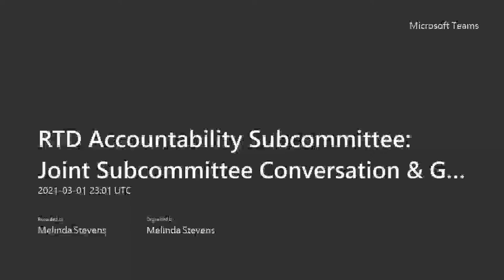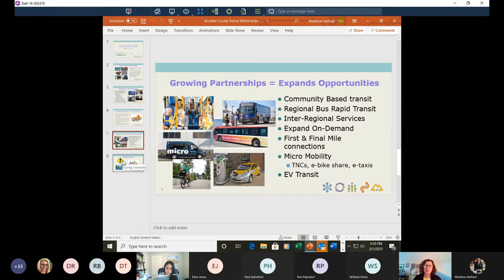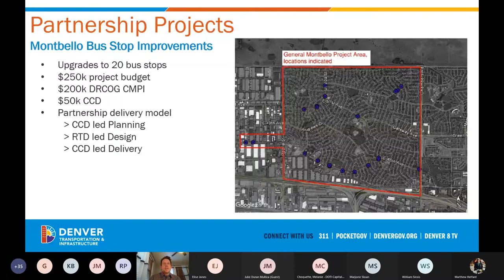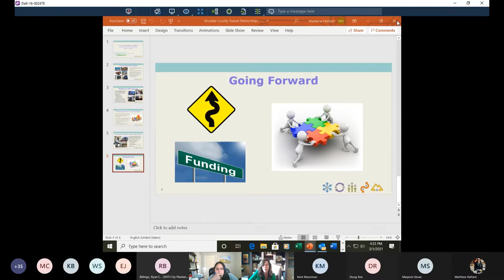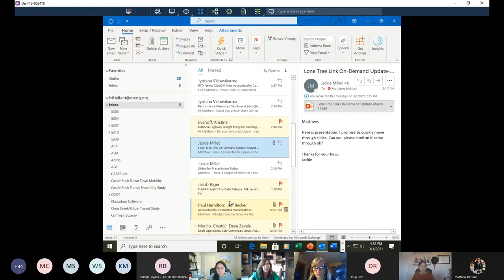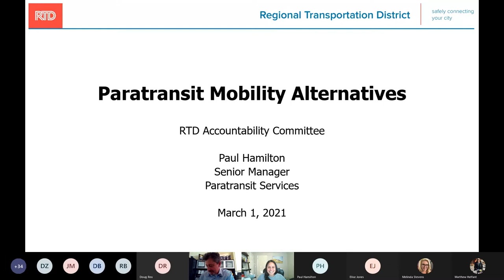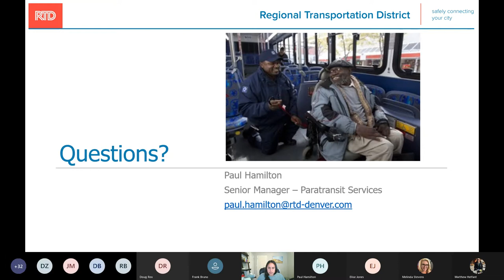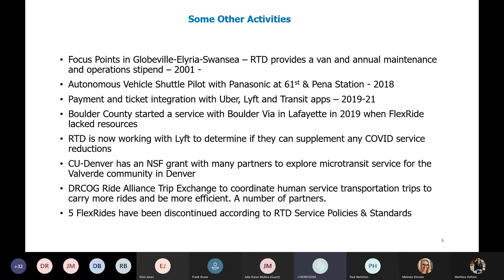RTD Accountability Committee: Governance Subcommittee, Mar. 1, 2021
The complete audio and video recording of the RTD Accountability Governance Subcommittee meeting held virtually on Mar. 1, 2021.